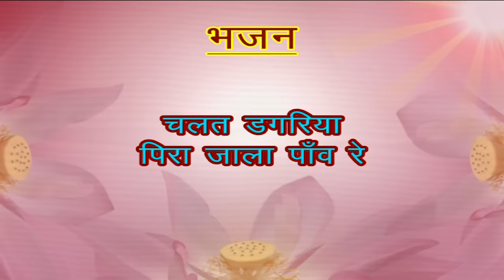चलत डगरिया पिरा जाला पांव रे !! PUJYA RAJAN JEE !!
पूज्य राजन जी के YOUTUBE CHANNEL का MEMBERSHIP प्राप्त करने के लिए नीचे दिए गए link पर क्लिक करें-

❇️ चलत डगरिया पिरा जाला पांव रे।।❇️
।। A VERY BEAUTIFUL BHAJAN SUNG BY PUJYA RAJAN JEE ।।

।। pujya rajan jee latest motivational bhajan video ।।

✴️ पूज्य राजन जी द्वारा गाया हुवा ये भजन- चलत डगरिया पिरा जाला पांव रे, एक बहुत ही सुन्दर भोजपूरी भजन है। इस भजन में तनाव शरीर का परम लक्ष्य क्या है बताया गया है। इस भजन को पूज्य राजन जी ने ग्रा- बेरूवारबारी, बलिया, उत्तर प्रदेश की श्री रामकथा में गाया है जो मार्च 2018 में हुई थी। इस भजन की रचना स्व0 श्री गायत्री कुमार ठाकुर जी ने की है। ✴️

।। This Is A Very Beautiful BHAJAN. Now This Bhajan Is Sung By Pujya Rajan Ji Maharaj In Sri Ram Katha Held In VILL- BERUWAR BAARI, BALLIA, UTTAR PRADESH In The Year 2018. This Bhajan Is Written By LATE SRI GAYATRI KUMAR THAKUR JI